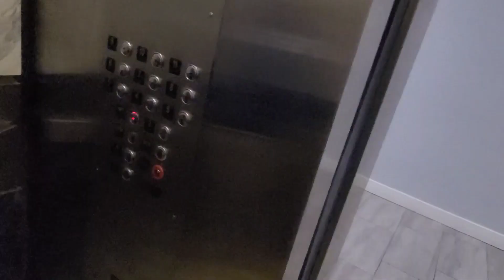Asi aplicamos para el apartamento